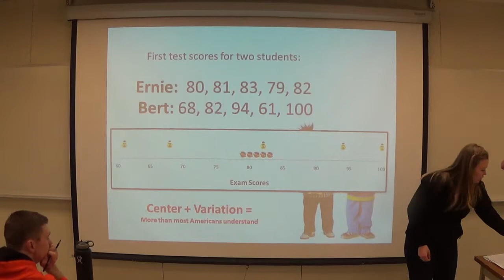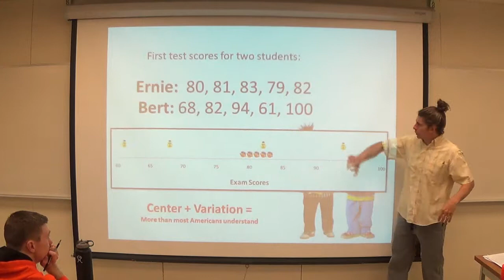1.23.14 (Variation - Part the Second)